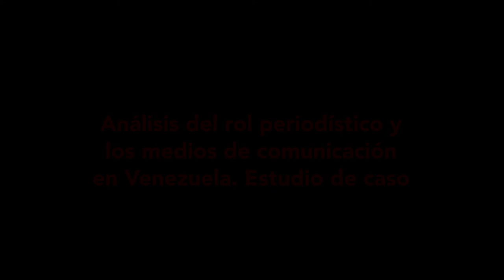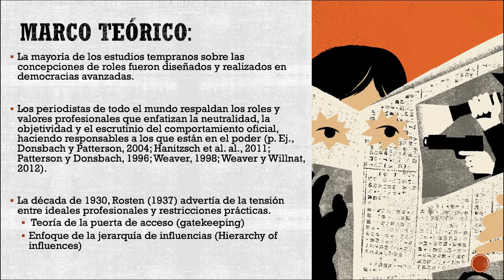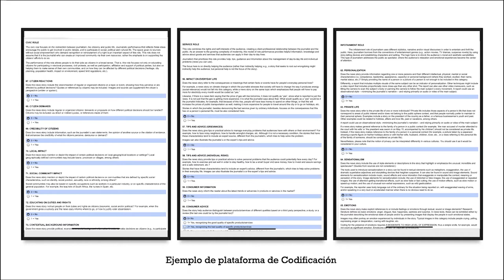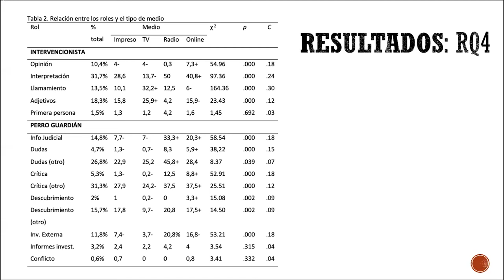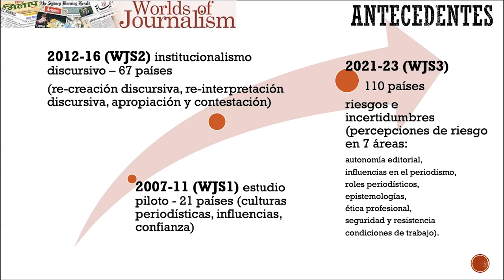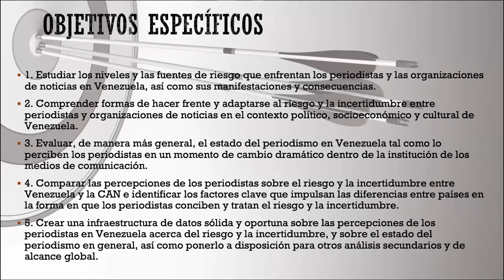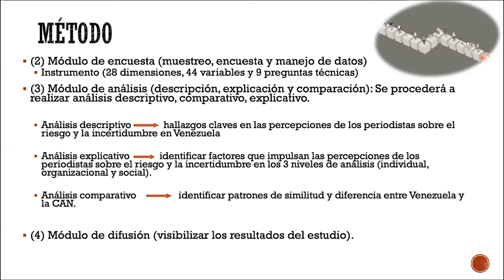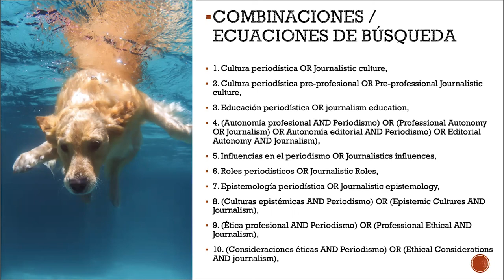Analizando los roles periodísticos y los medios de comunicación en Venezuela.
Research in Progress celebrado virtualmente el 25 de junio de 2021, en el que Carlos Arcila, Mabel Calderín y Maximiliano Frías presentan los avances del trabajo de investigación titulado "Análisis de los roles periodísticos y los medios de comunicación en Venezuela", enmarcado en los proyectos internacionales Worlds of Journalism y Journalistic Role Performance, en los que participa el OCA.